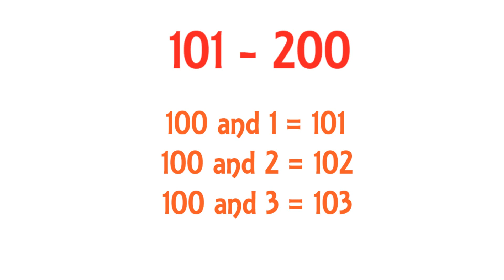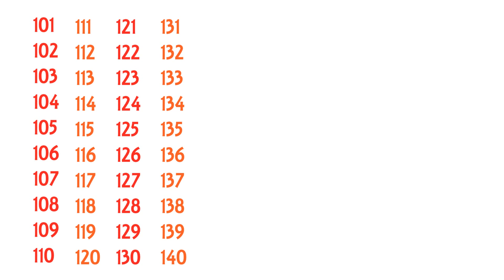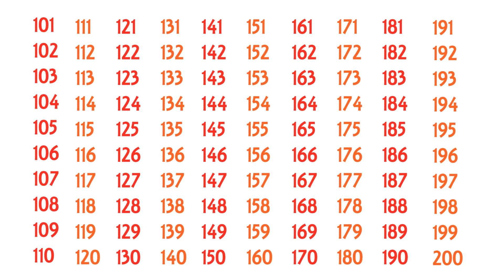Lets learn Counting from 101 to 200 for Kids || 101 से 200 तक की गिनती || TITU Learning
Lets introduce Kids with 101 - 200 number counting.